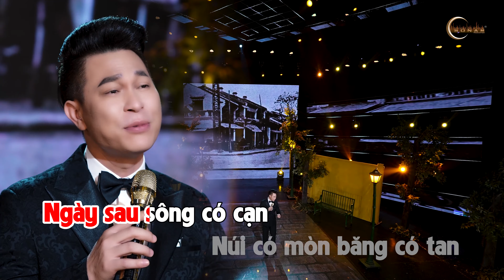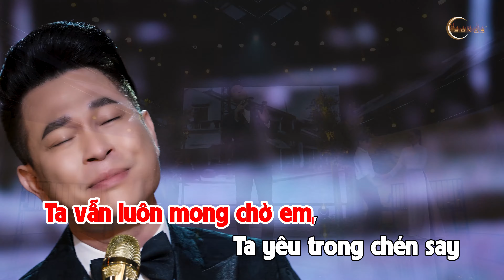RỒI 20 NĂM SAU (Hậu Đắp Mộ Cuộc Tình - Trần Trung Hiếu) - KARAOKE TONE NỮ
🎼 RỒI 20 NĂM SAU (Hậu Đắp Mộ Cuộc Tình)
✍️ Tác giả : Trần Trung Hiếu
🎤 Ca sĩ : Ngọc Quy
🎙Nhóm bè: Cadillac
🎛  Sản xuất : Sonar Production

Phòng thu âm chuyên nghiệp
Hòa âm phối khí
Phòng thu âm sài gòn
Phòng thu âm sonar
Sonar studio
Hoa am phoi khi